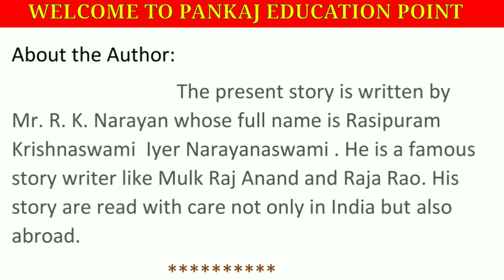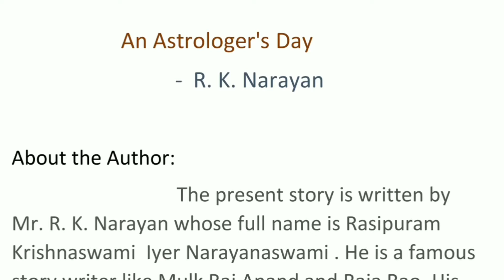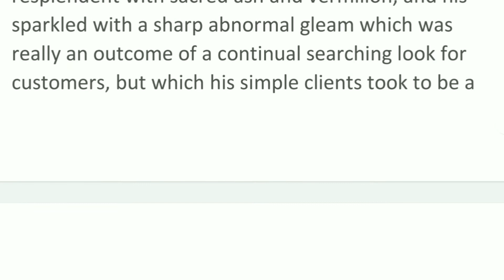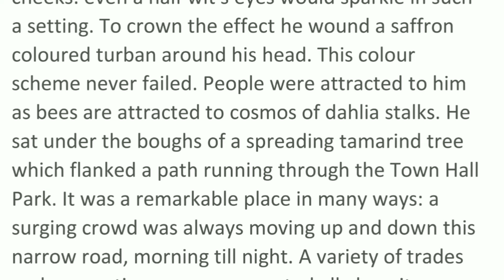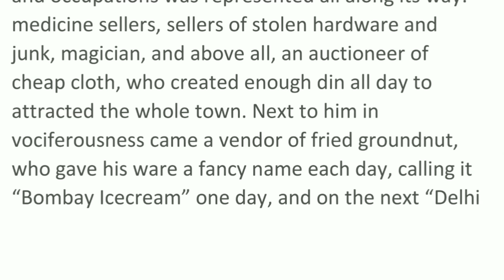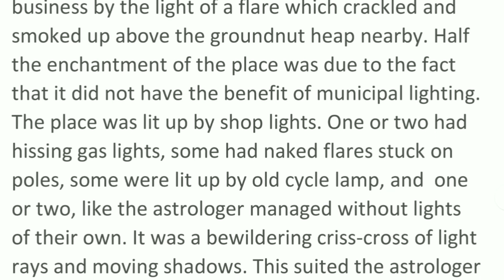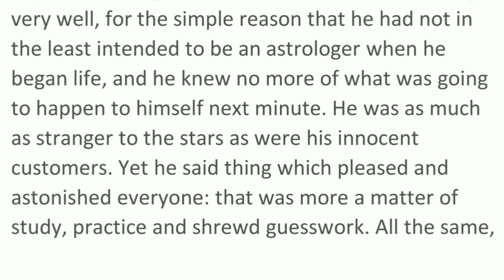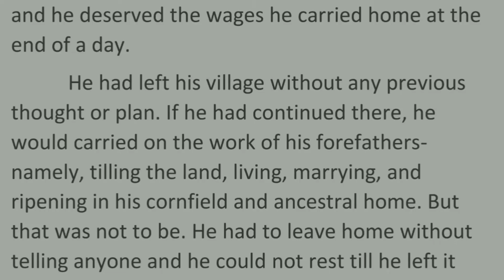An Astrologer's Day | An Astrologer's Day by R. K. Narayan | Part 1 | Class 12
An Astrologer's Day by R. K. Narayan
Short Stories Class 12

Hello friends, in this video I'll teach you the short story An Astrologer's Day written by R. K. Narayan. This story is very interesting and very important in the view of examination.